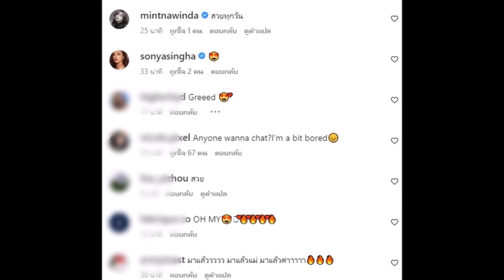โอ้โห!! แฟชั่นนางเอกลูกครึ่ง อะไรจะสวยขนาดนี้